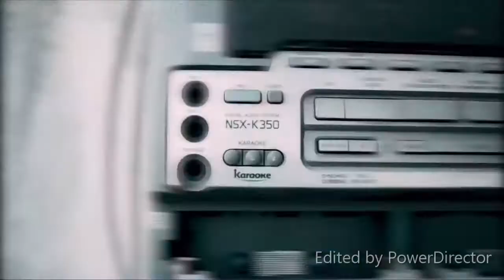Dilli | Mishawr Rawhoshyo | Arijit Singh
Delhi, India’s capital territory, is a massive metropolitan area in the country’s north. In Old Delhi, a neighborhood dating to the 1600s, stands the imposing Mughal-era Red Fort, a symbol of India, and the sprawling Jama Masjid mosque, whose courtyard accommodates 25,000 people. Nearby is Chandni Chowk, a vibrant bazaar filled with food carts, sweets shops and spice stalls.
This song has been composed by Indraadip Dasgupta and sung by Arijit Singh.

Lyrics      : Srijato.
Singer      : Arijit Singh.

Created by: Sayantan Chakraborty